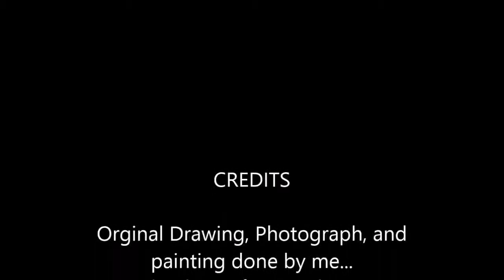Painted Bunting on Branch How to Paint a Bird